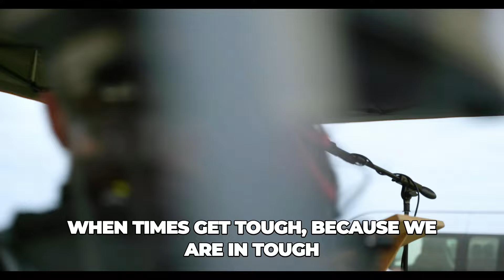Our govt has agreed in principle to allocate $16m towards the investment of the Whakatōhea mussels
Shane Jones: Our govt has agreed in principle to allocate another $16m towards the investment of the Whakatōhea mussels